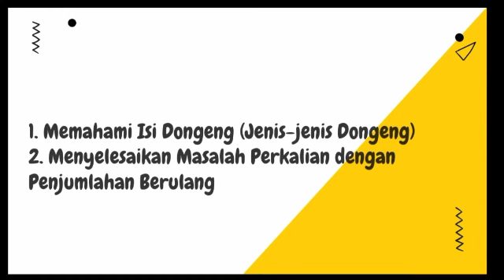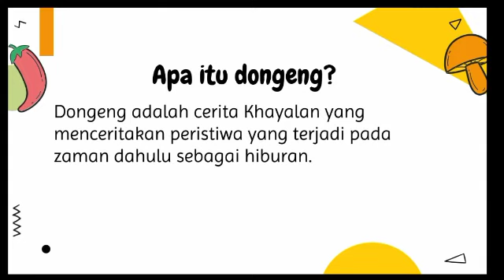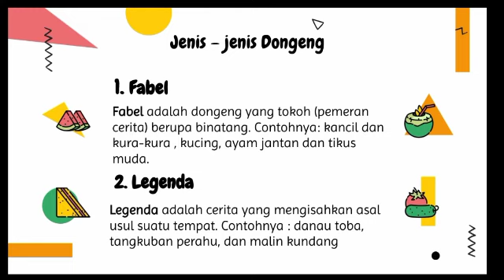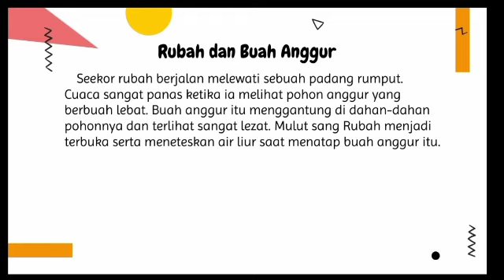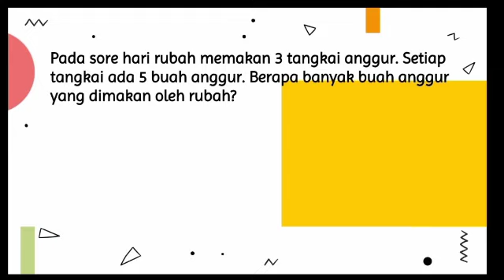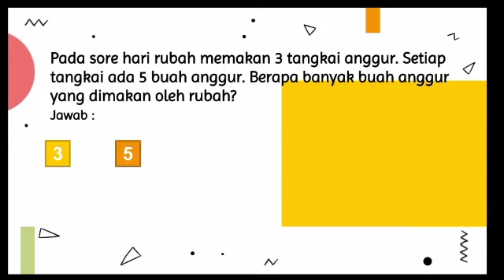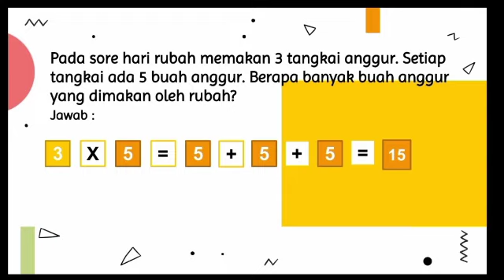TEMA 2 : MEMAHAMI JENIS-JENIS DONGENG & PERKALIAN DENGAN PENJUMLAHAN BERULANG